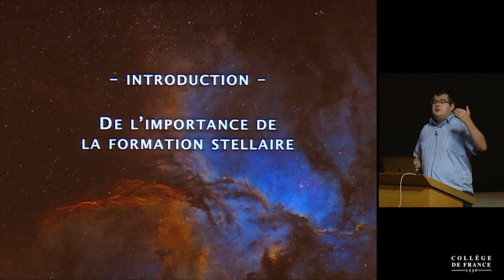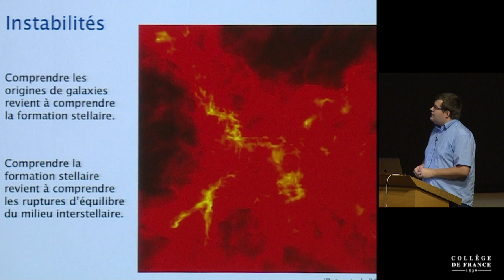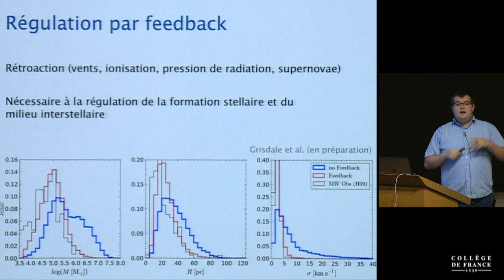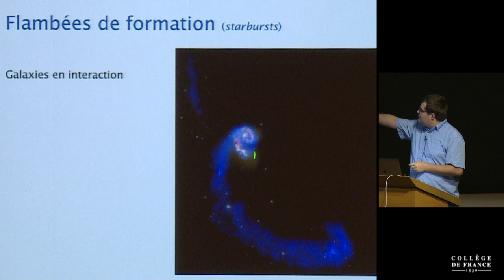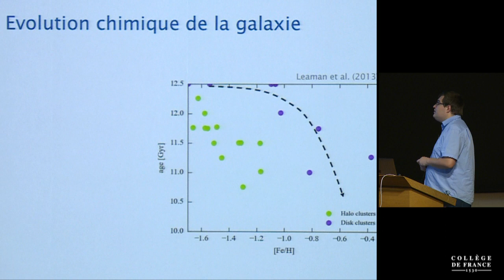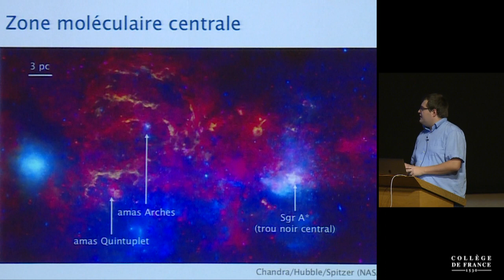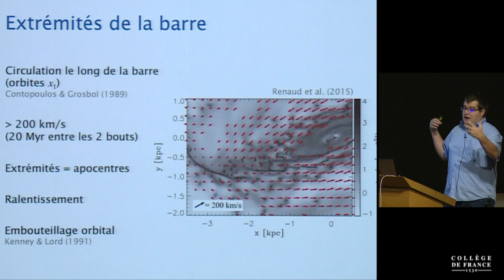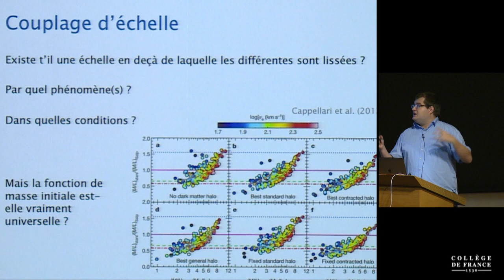Dynamique des Galaxies : spirales et barres, interactions... (6) - Françoise Combes (2017-2018)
Enseignement 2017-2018 : Dynamique des Galaxies : spirales et barres, interactions et fusions
Séminaire du lundi 4 décembre 2017 : Instabilités et formation stellaire : la diversité dans l'universalité

Intervenant(s) : Florent Renaud, Université de Lund, Suède